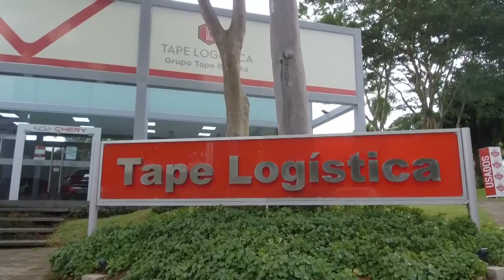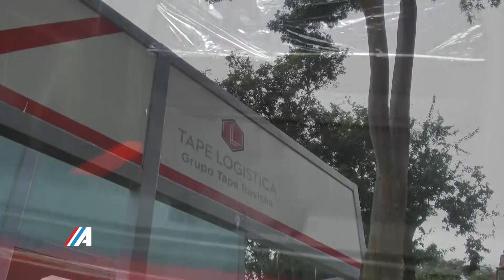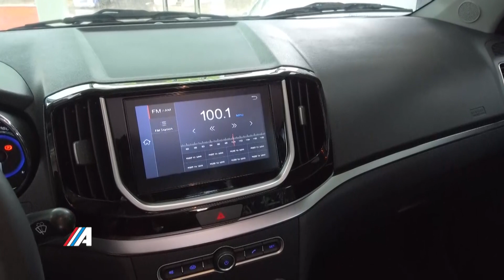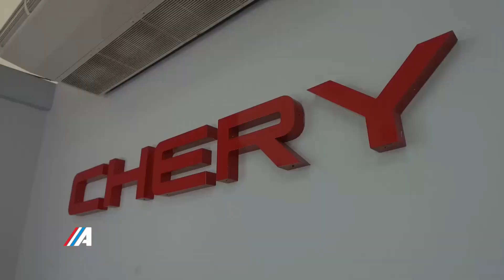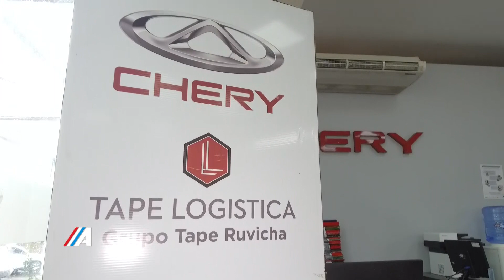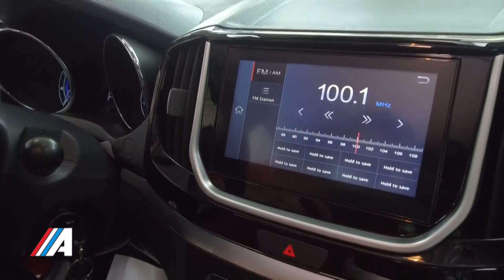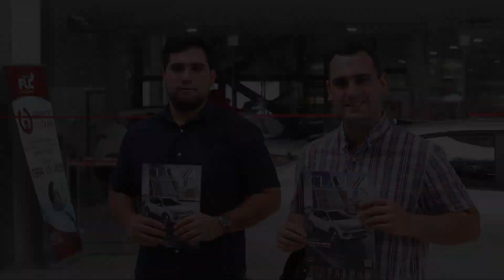Entrevista a Fernando Escobar Gte. Cial. Chery Py